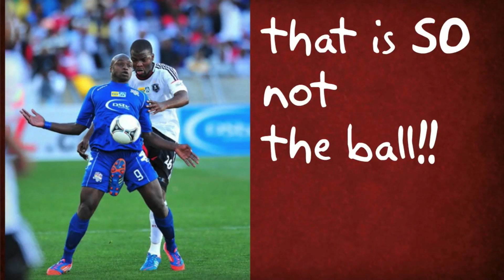how to make a slideshow video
If you need to create a slideshow video ... watch this video here - and then click over to the How To video from the link above.

First, I went onto Google and searched for some images to use in my slideshow video.

Then, I used a tool called "The Logo Creator" and an animation tool called "Powtoon" to put all of the slides together to make a slideshow video!

Marc Sylvester
Laughingbird Software